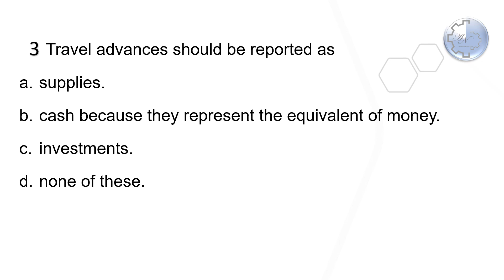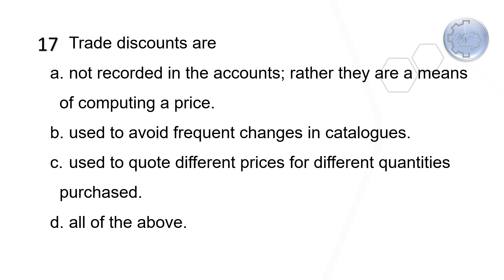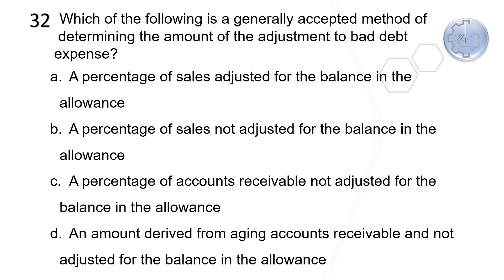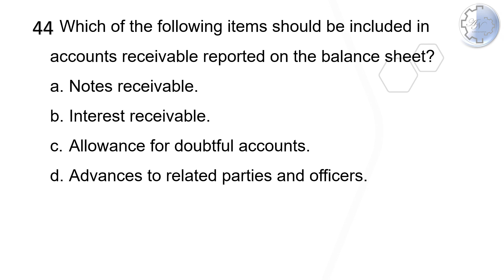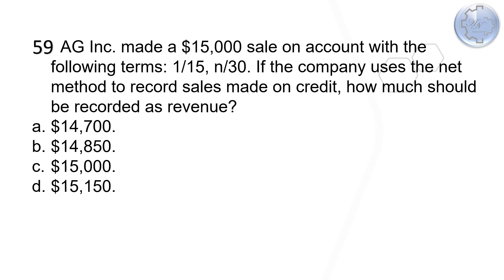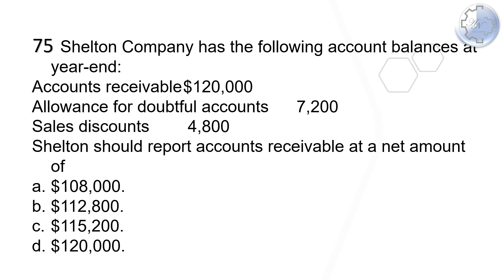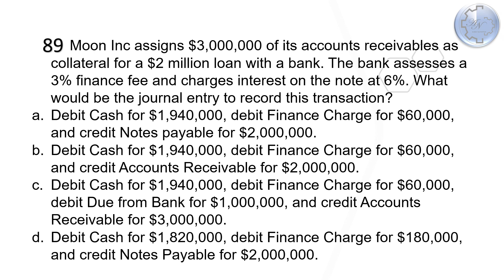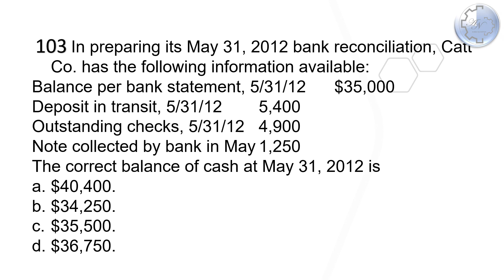Chapter 7 - Intermediate Accounting - Quizzes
15 seconds for each conceptual question

30 seconds for each computational question
Don't forget to write your scour in a comment.

00:04 Conceptual questions
16:42 Computational questions

We provide members with PDF files of multiple choice questions
to download the book file